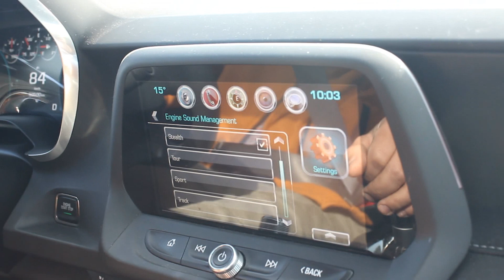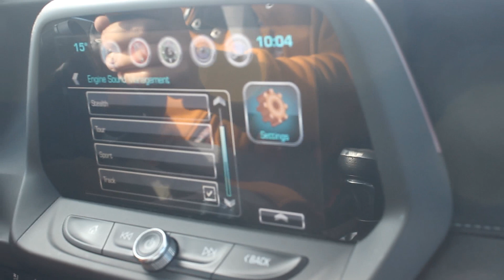Chevrolet CAMARO SS 6.2 V8 LT1 2016 Insane Cat-back Baq Exhaust system brutal sound & acceleration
PL | Chevrolet Camaro, czyli odpowiedź koncernu General Motors na konkurencyjnego Forda Mustanga. Produkowany nieprzerwanie od 1966 aż do 2002 roku. Po zakończeniu produkcji czwartej generacji Chevroleta Camaro koncern GM nie przedstawił żadnego następcy tego pony-cara. Dopiero w 2009 roku, czyli 5 lat po debiucie mocno nawiązującego do wówczas modnego stylu „retro” Mustanga piątej generacji światło ujrzała kolejna odsłona Camaro, chyba najlepiej znanego pod postacią Bumblebee. Wygląd nawiązujący do klasycznego modelu to odpowiedź na sukces Forda Mustanga, który dzięki retrofuturystycznej stylizacji odzyskał rzesze fanów. Podobny zabieg przeprowadził Dodge, tworząc nowego Challengera. Prezentowany w niniejszym wpisie to egzemplarz szóstej generacji, produkowanej od końca 2015 roku. Stylistycznie jest zbliżony do swojego poprzednika, jednak producent deklaruje iż 70% elementów zostało zaprojektowanych wyłącznie z myślą o tym modelu i nie znajdziemy ich w innych produktach GM.

Egzemplarz szóstej generacji, pochodzący z 2016 roku, wyposażony w wolnossącą, ośmiocylindrową jednostkę LT1 o mocy 461KM trafił do Baq Exhaust z jasnym zadaniem - wykonania bezkompromisowego, aktywnego układu wydechowego cat-back. Przy otwartych zaworach całość ma nie pozostawiać złudzeń, kto wyjechał na miasto, natomiast przy cichszych nastawach układu wydechowego samochód ma pozostawać możliwie komfortowy i przyjazny do użytku na co dzień. Całość została przystosowana pod współprace z fabrycznym systemem zarządzania pracą układu wydechowego z poziomu systemu inforozrywki. Do dyspozycji kierowcy dostępne są następujące tryby pracy układu napędowego oraz wydechu:
- Stealth (skradania się),
- Tour,
- Sport,
- Track.

Pełna specyfikacja układu wydechowego cat-back Baq Exhaust:
– fabryczna początkowa sekcja wydechu z katalizatorami,
– środkowa sekcja układu w wersji nierezonowanej,
– końcowa sekcja układu wydechowego w wersji aktywnej, z adaptacją fabrycznego sterowania pracą układu wydechowego,
– cztery końcówki układu wydechowego „double-wall” w satynowym wykończeniu o średnicy 101mm.